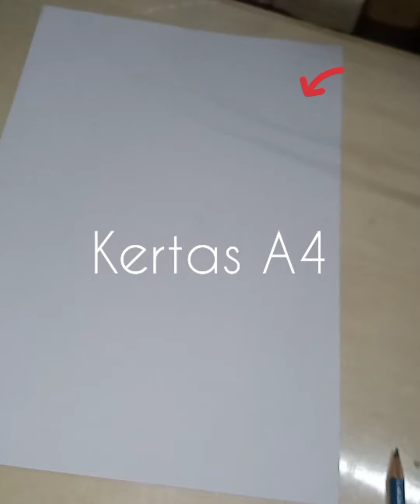Melukis wajah mirafilzah| bagaimana menggambar mirip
cara melukis wajah Mira Filzah bagaimana menggambar wajah manusia